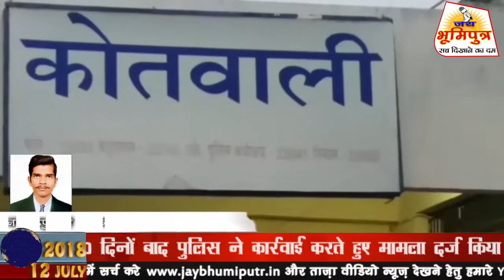अधिवक्ता के खिलाफ पीड़ित युवती ने कराई दैहिक शोषण की शिकायत दर्ज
नरसिंहपुर के एक अधिवक्ता के खिलाफ दैहिक शोषण की शिकायत के करीब 10 दिनों बाद पुलिस ने कार्रवाई करते हुए मामला दर्ज किया है। मामले में दिन प्रतिदिन जारी नाटकीय घटनाक्रम के दौरान बुधवार को युवती थाने पहुंची लेकिन देर शाम तक मामला दर्ज नहीं हुआ। बाद में युवती का अस्पताल में मुलाहजा कराया गया और शिकायत दर्ज करने की कार्रवाई की गई है। युवती का आरोप है कि अधिवक्ता शेख कलीम से उसकी पहचान लगभग 6 साल पहले एक प्रकरण के संबंध में हुई थी। फोन पर लगातार संपर्क करते रहे बाद में उन्होंने बहला-फुसलाकर शारीरिक संबंध बनाए। युवती ने आरोप लगाया कि शिकायत करने के बाद अधिवक्ता ने शिकायत वापस लेने लगातार दबाब बनाया। इस दौरान उसने कोरे कागज पर हस्ताक्षर कराये। इस संबंध में कोतवाली प्रभारी से चर्चा की गई तो उन्होंने बताया कि किसानी वार्ड निवासी एडवोकेट शेख कलीम के खिलाफ युवती की शिकायत के आधार पर धारा 376 एवं 376 A के तहत प्रकरण दर्ज किया गया है